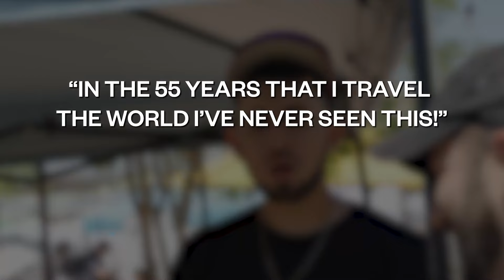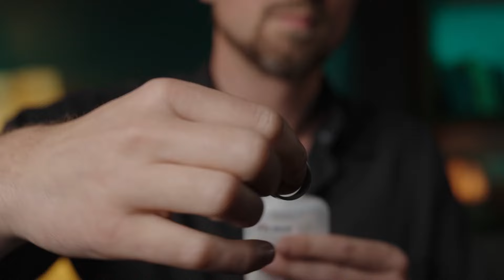Liquify by Tobias Dostal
With Liquify, you will bend reality, reshape perceptions, and utterly obliterate the barrier between illusion and imagination.